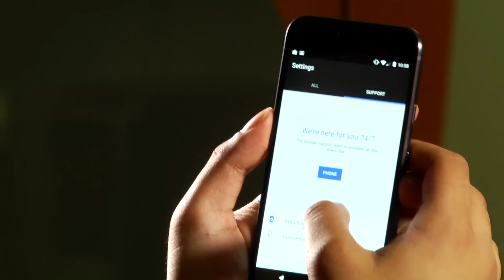Google Pixel Review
If you lust after the latest Android software and cool new features in the Google Pixel XL, but are turned off by large phones, the 5-inch Pixel is a superb alternative.